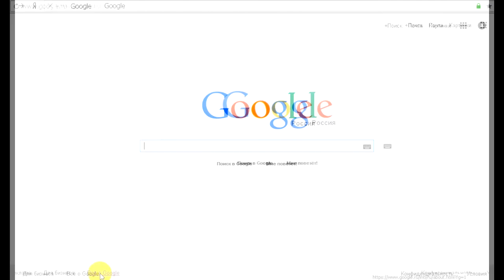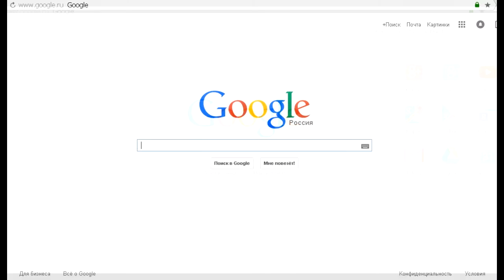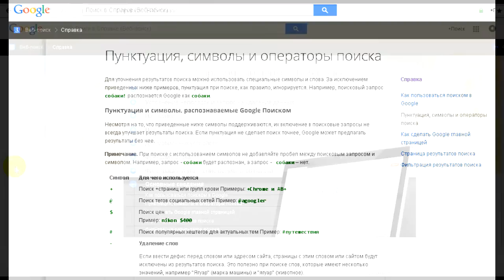Как найти справку по поиску в Гугл.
Это - второе видео из курса "Быстрый поиск с Гугл".

Полезные материалы для самообразования по быстрому поиску в Интернете.Алгоритмы, правила, примеры поиска информации. Система, техника, технология поиска информации в интернете, видеоуроки по поиску информации в интернете. Бесплатный, быстрый, эффективный поиск информации в интернете. Эффективное использование Google, Яндекса и т.д.